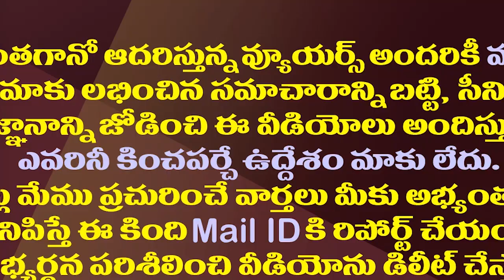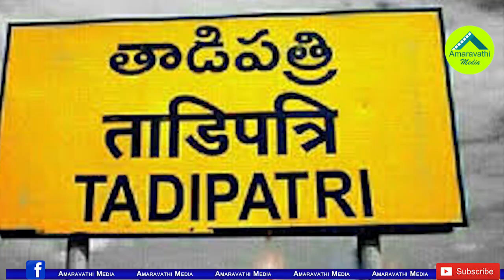జగన్ ను ఆకాశానికెత్తేసిం జేసీ..వైసీపీలోకి జంపేనా?| Tadipatri JC Prabhakar Reddy Praised YS Jagan